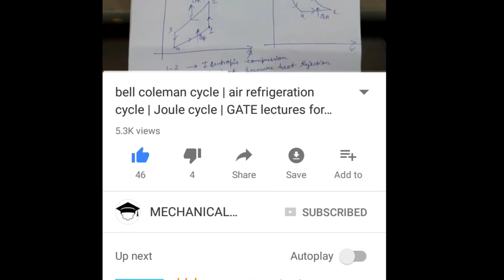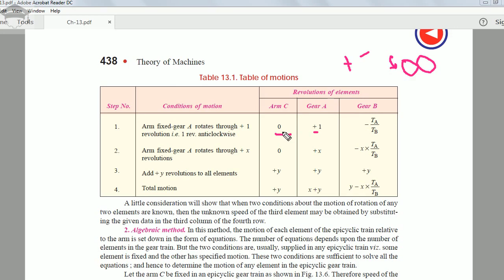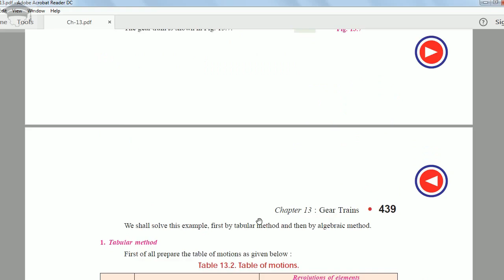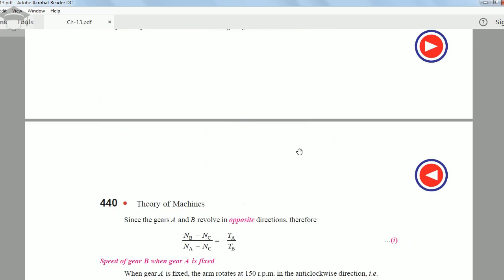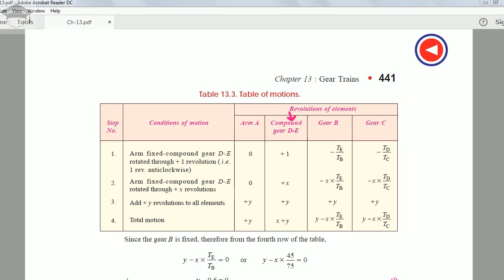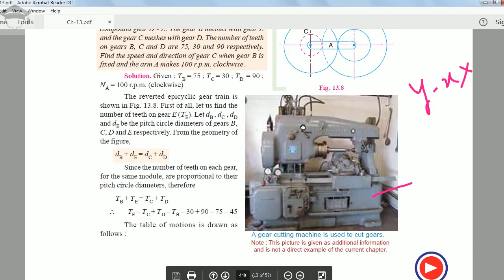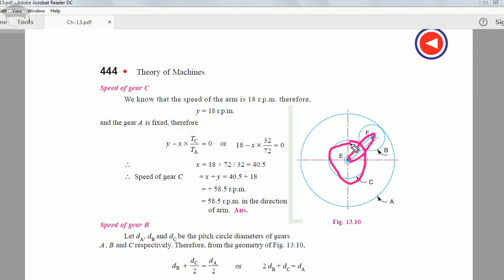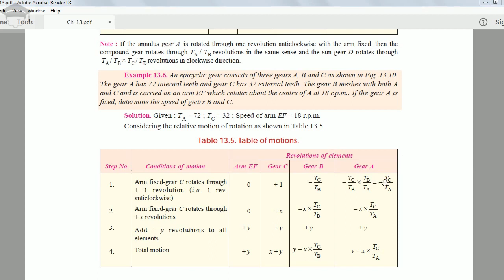gear train tabular method solved numericals | epicyclic gear train numericals solved tabular method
SUPPORT me financially on-

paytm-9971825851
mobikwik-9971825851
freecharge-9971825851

Recommended books-

COMPLETE THERMODYNAMICS

REFRIGERATION ENGINEERING

INDUSTRIAL ENGG AND OPERATION RESEARCH

VAPOUR COMPRESSION SYSTEMS

FLUID ENGINEERING

INDUSTRIAL MANAGEMENT AND OPERATION RESEARCH

REFRIGERATION ENGINEERING

Lenoir cycle

Vogel's approximation method

transportation problem North West method

transportation problem least cost method

assignment problem solved example

Johnson algorithm | sequencing solved example

Johnson algorithm | sequencing of n jobs on 2 machines

Kutzback equation - Kutzback criteria | grubler's equation

vcrs solved question

free and forced vortex

angular velocity ratio theorem

I centre method

Heat exchanger solved question

Superchargers explained

Klein construction

Construction of psychrometry chart

Brayton cycle solved question

actual vapour compression refrigeration cycle

velocity and acceleration diagrams

Bell coleman Cycle For air refrigeration

Vapour absorption refrigeration system

Heat exchanger explained

Brayton cycle | gas power cycle

Psychrometry solved questions